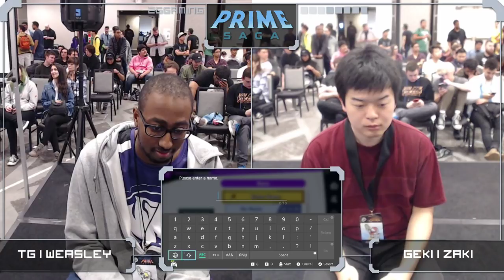2GG: Prime Saga - TG | Weasley (Wolf) vs Geki | Zaki (King Dedede) Winners Side - Smash Ultimate